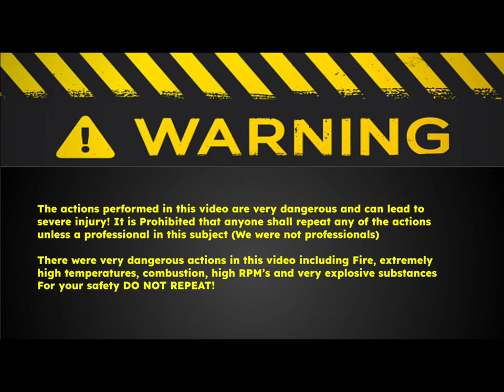DIY Jet engine from vacuum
This is a short video showing the jet engine I built out of a vacuum cleaner impeller, tin cans and a paint can. It's a realy simple design but wasn't self sustaining so probably don't replicate the design